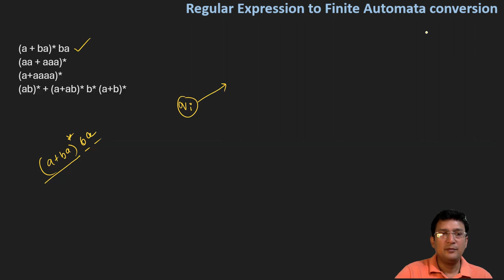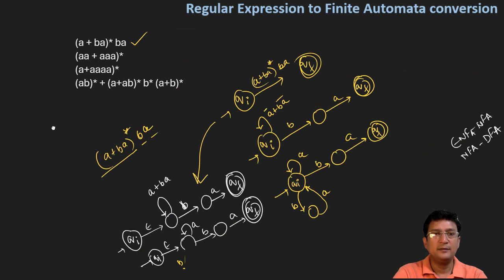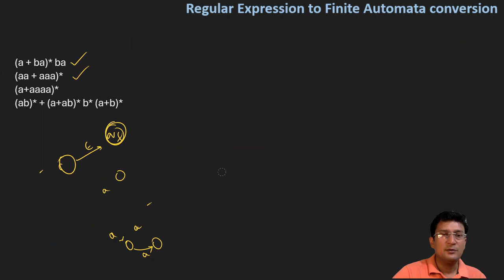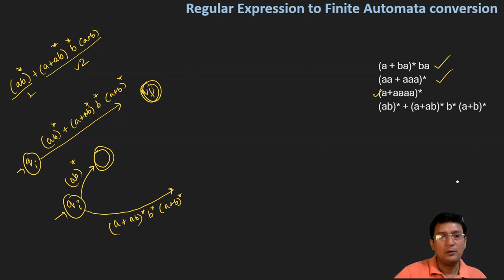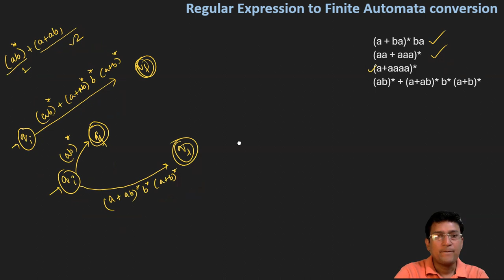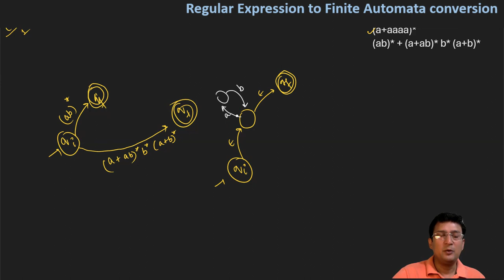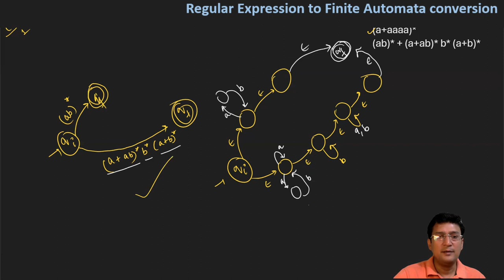Regular Expression to Finite Automata - Part 3/6